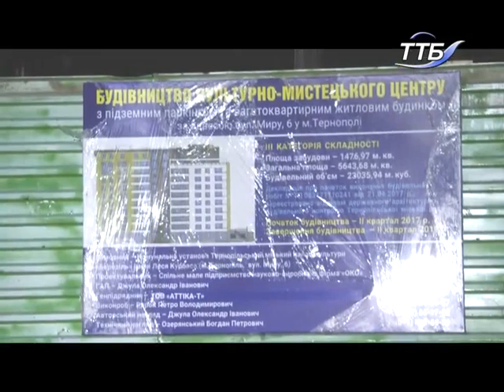Тернополяни продовжують протестувати проти забудови на території палацу культури «Березіль»